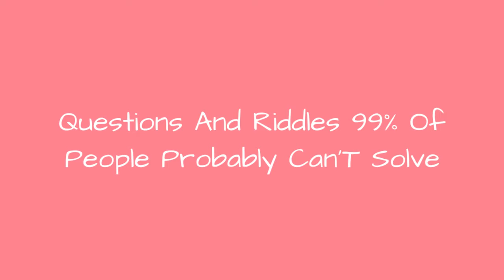Questions And Riddles 99% Of People Probably CanT Solve 🐊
Riddles can be a great way to pass time on a boring road trip, or to test the waters of your pool of friends and see which of them is the smartest. Hard riddles can take the shape of anything from simple questions to paragraph-long logic problems that are best done with some graph paper and one of those giant pink erasers. Some of the impossible riddles collected here are sure to break your brain for at least a week, but once you solve them youll feel like the smartest person on the planet. FYI, if you want to try your handat these questions most people can't solve without any help, dont read the spoilers and answers written below every riddle.
Some of the hardest riddles and brain teasers are incredibly simple questions that have been around for years. In the time that its taken to find the Higgs Boson, build affordable electric cars, and hack an iPhone, the world is still having trouble figuring out who had Einsteins fish. If youre someone who likes to relax with a nice mystery, these hard brain teasers are the perfect way to spend an afternoon (or longer). Your IQ might even go up a few points, who knows?! If you think youre ready, start digging into these questions and riddles that most people cant solve.
Photo: Warner Bros.
0:00 - Intro
0:00:08 - That Tricky Bear
0:00:18 - The Bird Who Lies And The Bird Who Tells The Truth
0:00:31 - Up The Down Chimney
0:00:51 - Age Ain't Nothin' But A Number
0:01:12 - The Worst Four-Letter Word
0:02:09 - 10 Horses
0:02:21 - The Most Reliable Business
0:02:32 - Return To Sender